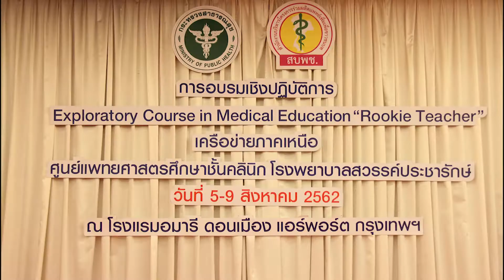Exploratory Course in Medical Education for “Rookie” Teacher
Exploratory Course in Medical Education for “Rookie” Teacher 5-9 สิงหาคม 2562 ห้องกินรี 1 โรงแรมอมารี ดอนเมือง